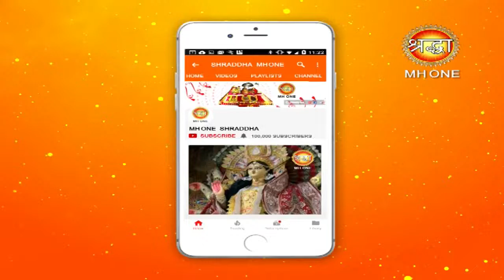होली पर्व की हार्दिक शुभकामनाएं || परम पूज्य आचार्य बृजेश कृष्ण जी महाराज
होली पर्व की  हार्दिक शुभकामनाएं || परम पूज्य आचार्य  बृजेश कृष्ण जी महाराज || Shraddha MH One

आपको और आपके समस्त परिवार को होली की हार्दिक शुभकामनाएं, होली का यह पर्व आपके जीवन को खुशियों के रंगों से भर देगा |